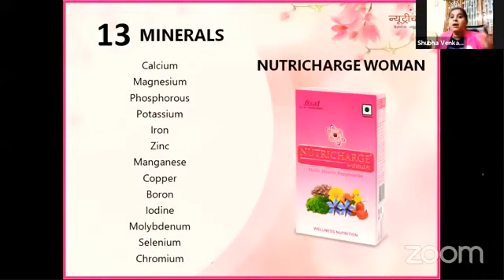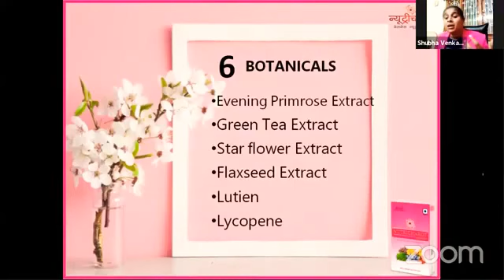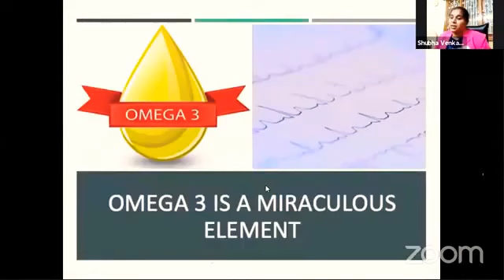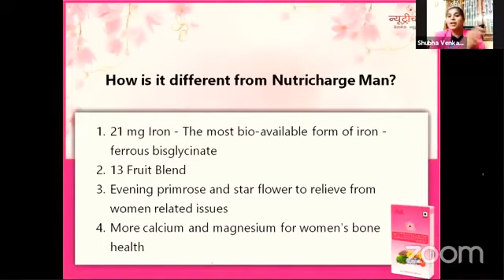న్యూట్రి ఛార్జ్ ఉమన్ |Nutricharge Women Telugu|RCM Nutrition for woman Telugu